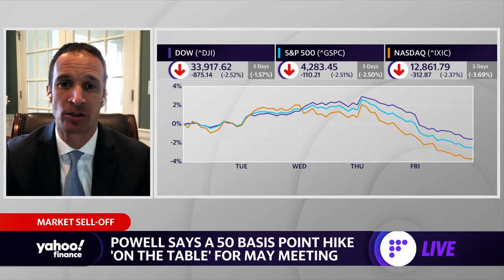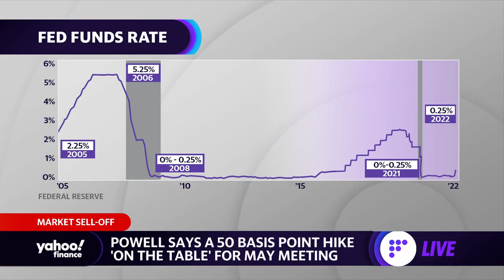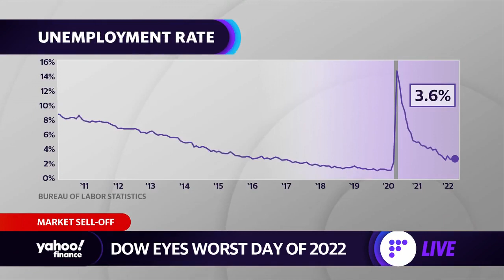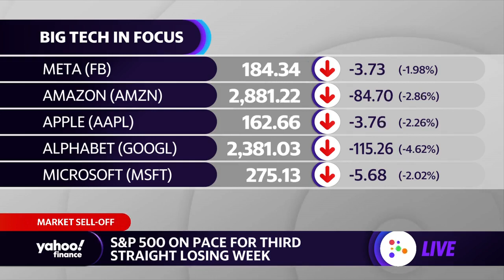Market sell-off indicates investors think the Fed is ‘behind the curve’: Strategist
Invesco Global Market Strategist Brian Levitt joins Yahoo Finance Live anchors to discuss the Fed's latest statements on interest rate hikes, volatility, shifting consumer demands throughout the pandemic, and the outlook for markets and technology stocks.